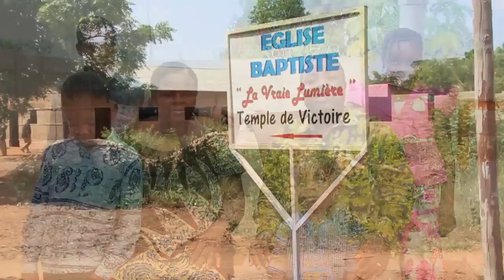Togo Missions - Trip Recap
A trip recap from our missions team that ministered in Lome, Togo, West Africa with church planter and pastor, Vincent Agbodo.